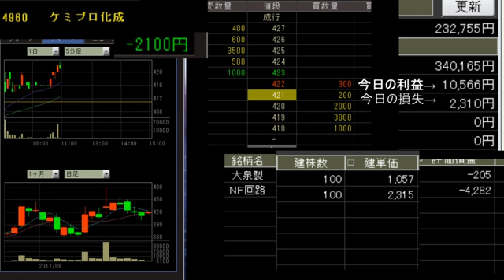株 デイトレ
2017/9/25